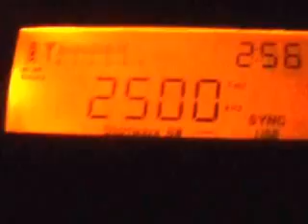WWV - Time signal Radio Station, Fort Collins, CO, USA, listened in Morrinhos, Ceará, Brazil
WWV - Time signal Radio Station, from  Fort Collins, CO, USA, listened in Morrinhos, Ceará, Brazil, by DXer. José Maranhão
FREQUENCY: 2500 KHz
SINPO: 35222
DXer./RADIOLISTENER: José Maranhão
QTH: Morrinhos, Ceará, Brazil